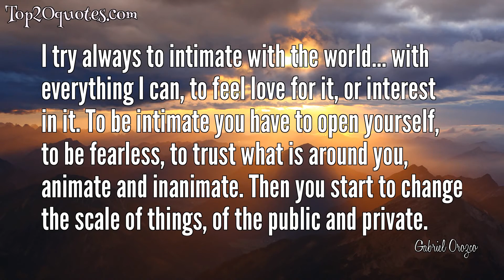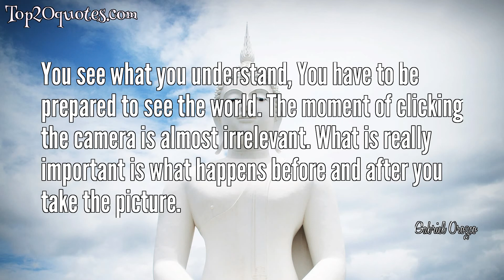➿ Top 9 Quotes of Gabriel Orozco - Artist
Top 9 Quotes of Gabriel Orozco:
 ✱ ... what is important is not so much what people see in the gallery or the museum, but what people see after looking at these things, how they confront reality again. Really great art regenerates the perception of reality; the reality becomes richer, better or not, just different.
 ✱ I believe that a small action or a subtle gesture in life can change many, many things.
 ✱ I try always to intimate with the world… with everything I can, to feel love for it, or interest in it. To be intimate you have to open yourself, to be fearless, to trust what is around you, animate and inanimate. Then you start to change the scale of things, of the public and private.
 ✱ We normally consider stability to be the constant in life and accidents to be the exception, but it's exactly the opposite. In reality, the accident is the rule and stability is the exception.
 ✱ My photographs are not just about the instant of movement you capture in the camera. It's much more total, about constant movement that became static.
 ✱ Photography is more than a window for me. Photography is more like a space that tries to capture situations.
 ✱ You see what you understand, You have to be prepared to see the world. The moment of clicking the camera is almost irrelevant. What is really important is what happens before and after you take the picture.
 ✱ What I'm after is the liquidity of things, how one things leads you on to the rest... The works are about concentration, intention, and paths of thought: the flow of totality in our perception, the fragmentation of the river of phenomenon.
 ✱ I admire the artists that work everyday to attest things for themselves... In the act of transforming the objects of the everyday they transform the passage of time and analyze the economics and politics of the instruments of living.
🖎 Author: Gabriel Orozco
♛ Career: Artist
📅 Life: b. April 27, 1962